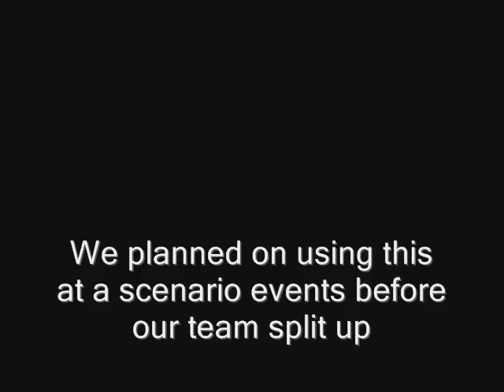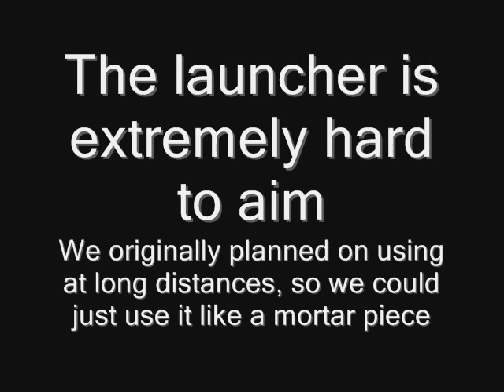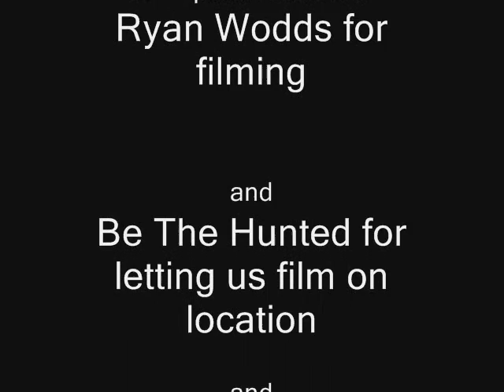Scenario Paintball Launcher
Just a water balloon launcher we were going to use at scenario events over the summer. But due to our team splitting up, we won't get a chance to use it. I just made this vid for fun.